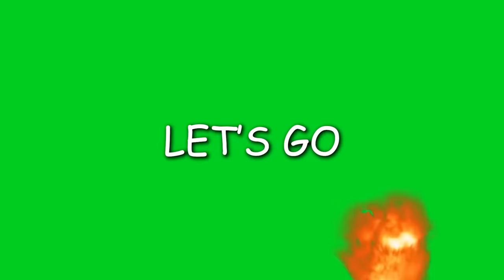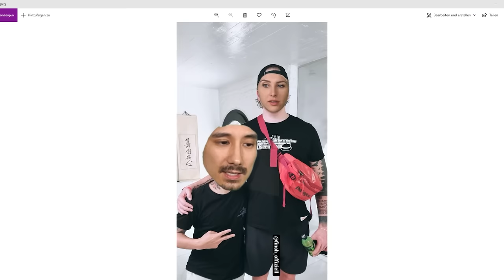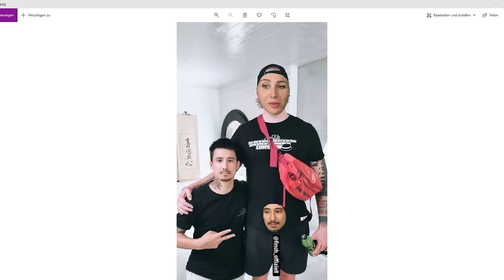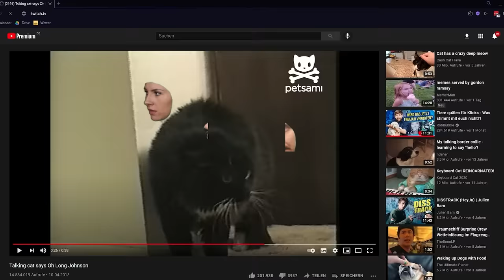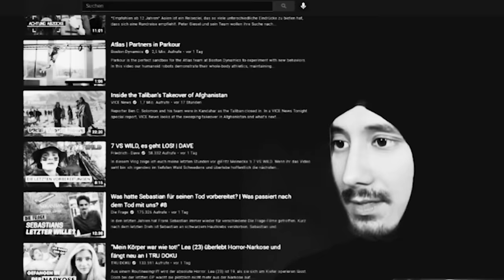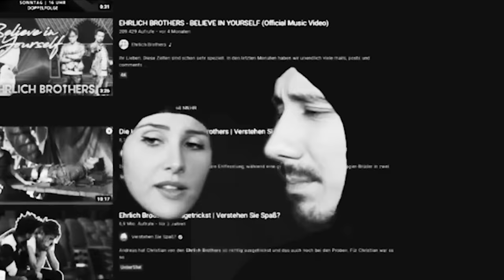Wir sind ein Green Screen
Ich habe mich vermehrt, denn Gnu ist jetzt auch ein Green Screen.

Gnu findet ihr hier: @gnu  und hier: @VerspieltesGnu

🔴 Bamshop! (Wird kalt, gibt warme Jacke da, los los)

🔴 JUcktmichnciht, beste Kanal: @JUcktmichnicht

Dieses Video wurde inspiriert von @JennaMarbles

Gruß geht raus an:
Dagi Bee: @dagibee
Finch Asozial: @FiNCHOFFiCiAL
HandOfBlood: @HandOfBlood
Jeremy Fragrance: @JeremyFragranceGermany
Julia Beautx: @JuliaBeautx
Joey: @JoeysJungle
Leeroy: @leeroywillswissen
Mexify: @mexify
Rewi: @rewinside
Shirin David: @ShirinDavid
Unge: @ungespielt
Reved: @Reved
Papaplatte: @papaplatte
Sascha Huber: @SaschaHuber

*Werbekennzeichnung